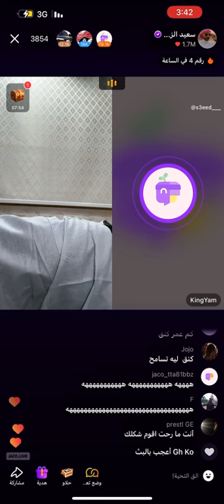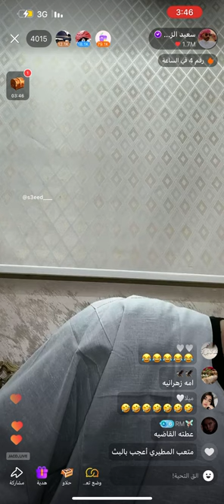سعيد_الزهراني جاكو اكسبلور